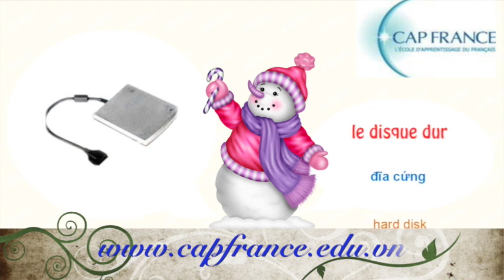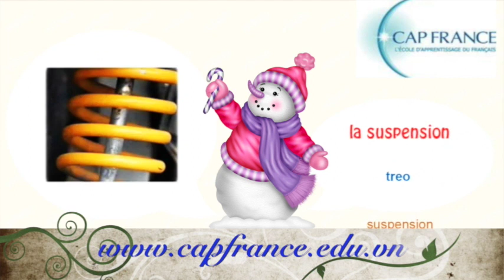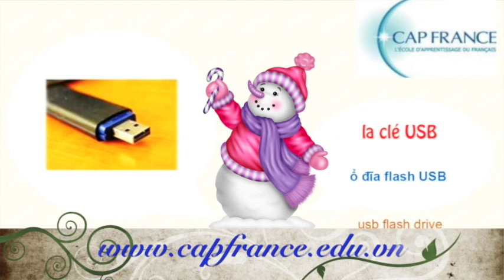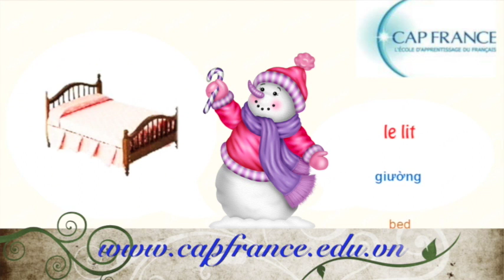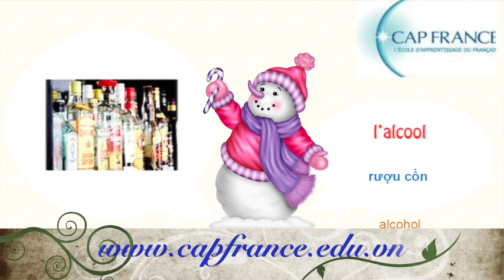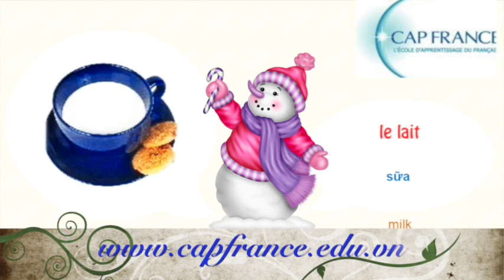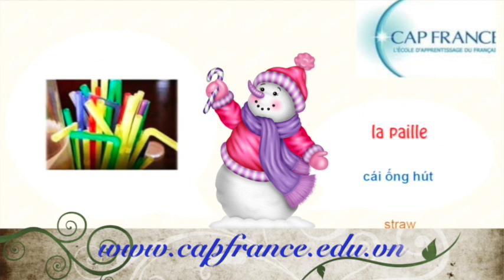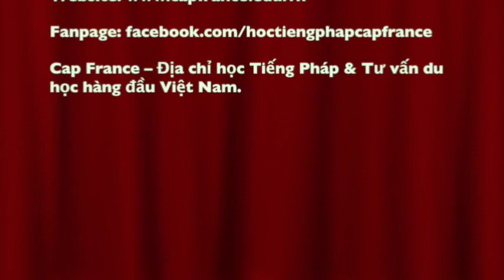Leçon 3 : Học từ vựng Tiếng Pháp hiệu quả - Vocabulaire (Les objets et les boissons) - CAP FRANCE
Bonjour,
Bienvenue sur la chaine CAF FRANCE.
Cette video vous présente les mots qui concernant le vocabulaire des objets de la maison et des boissons.

Par example :
Le toit. une tuile. la cheminée. les murs. la fenêtre. une vitre. les rideaux. les volets . la porte. la serrure. la clé. la sonnette. le grenier. la chambre à coucher. le lit, etc.

Boissons, plats, viande et poisson, fruits et légumes, vaisselle, etc.

Découvrez tout le vocabulaire des objets de la maison et des boissons en français.
Cách học từ vựng nhanh nhớ, lâu quên và hiệu quả nhất, đó chính là thông qua hình ảnh. Hình ảnh giúp não bộ chúng ta ghi nhớ đươc lâu hơn. Học Tiếng Pháp hoặc bất kỳ ngôn ngữ nào, việc biết nhiều từ vựng rất quan trọng

HỌC TIẾNG PHÁP CAP FRANCE

Địa chỉ: 215 i Nguyễn Trãi, P. Nguyễn Cư Trinh, Quận 1, Hồ Chí Minh

Điện thoại: 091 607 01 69 – 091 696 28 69 – 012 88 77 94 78

Cap France – Địa chỉ học Tiếng Pháp & Tư vấn du học hàng đầu Việt Nam.